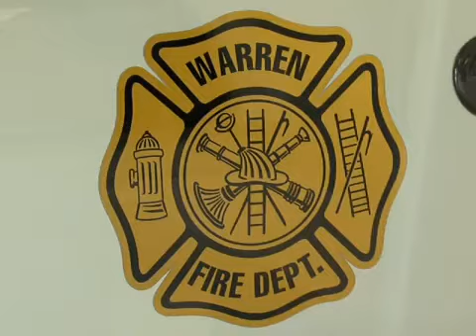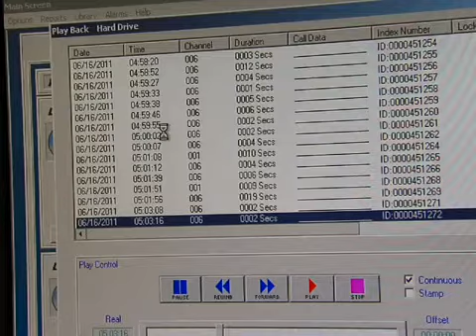RADIO TRAFFIC: 6 killed in Warren house fire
Listen to the emergency radio traffic from the fire department responding to a house fire in Warren in which six people died.